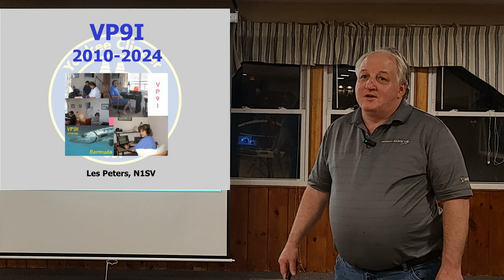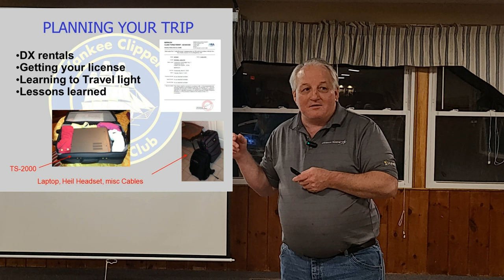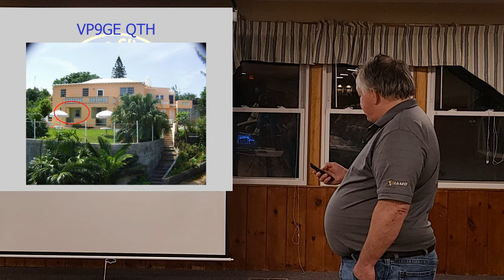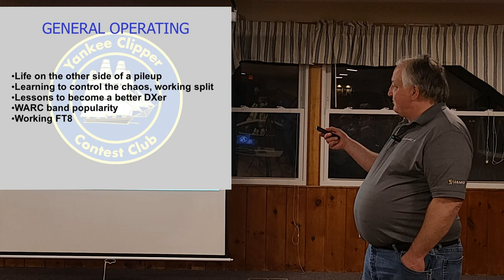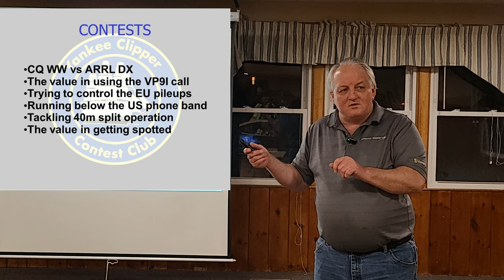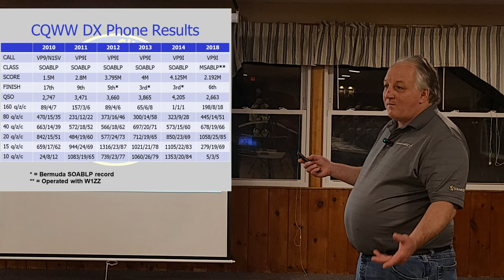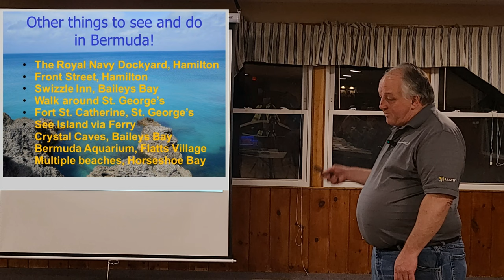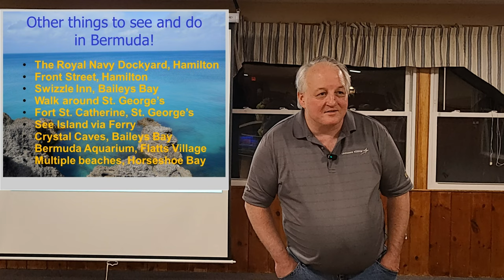VP9I – Operating from Bermuda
April’s presentation will be “VP9I – Operating from Bermuda”.

As you may or may not know, Les Peters, N1SV, regularly operates SSB DX Contests from the island of Bermuda (VP9). Many of us have worked Les from this DX location, and I’m always excited to get him in my log (and get credit for the new country multiplier in the contest!). Les will talk about his Amateur Radio operating adventures from Bermuda - VP9.